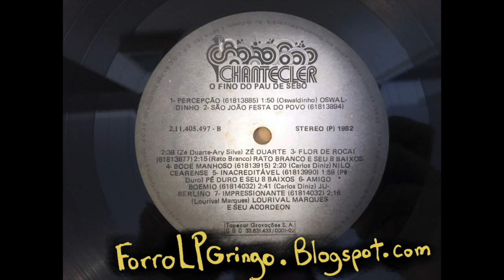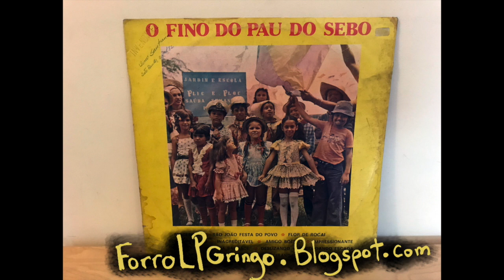Xandú do Samba - Não Penso Em Vocé from O Fino Do Pau Do Sebo - Chantecler (1982)